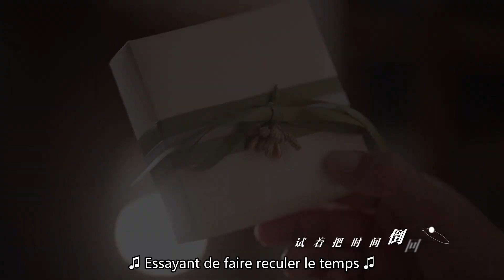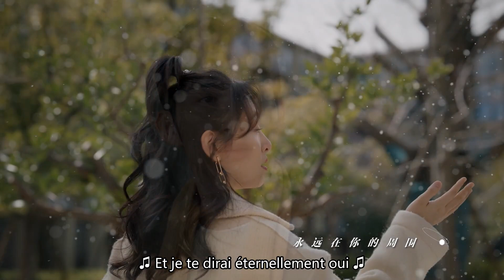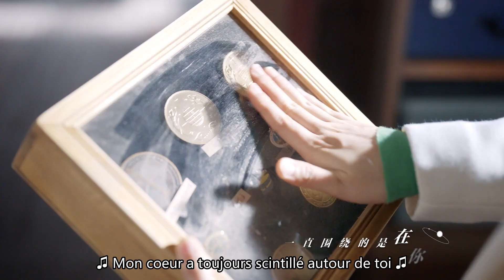[vostfr] Série chinoise "Here We Meet Again" OST Janice Wu & Vin Zhang 2023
⭐Drama : Here We Meet Again
Titre original : San Fen Ye / 三分野
Autres titres : Here We Meet Again
Pays : Chine
Nombre d’épisodes : 32
Année : 2023
Genre : Romance, Drame
Thèmes : Amour au travail
Réalisateur : Huang Tianren
Avec : Zhang Binbin / Wu Qian / Huang Zien / Xia Ruoyan / Li Yixiao

► Synopsis :
Xiang Yuan (Janice Wu), la petite fille du fondateur du groupe Donghe, est chargée de sauver leur succursale de Xi'an de la faillite. Dans l’entreprise, elle rencontre à nouveau son ancien béguin Xu Yan Shi (Vin Zhang).
Pendant leurs années d'école, Xiang Yuan a courtisé Xu Yan Shi de toutes ses forces en vain. Réunis à l'âge adulte, elle tente de sauver une entreprise alors qu'il est plongé dans une situation difficile en raison de problèmes sur le lieu de travail. Malgré les injustices dont il subit, il est déterminé à poursuivre son rêve de devenir ingénieur en navigation. Pendant qu’elle gère la crise de l'entreprise, Xiang Yuan apprend peu à peu à prendre les choses en main. Les deux ont fini par se soutenir pour réaliser leurs rêves.